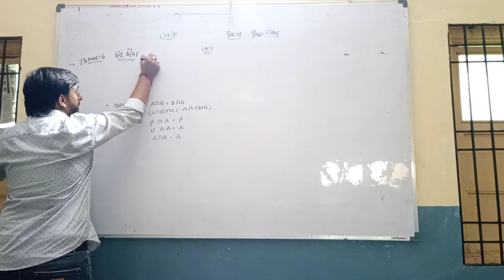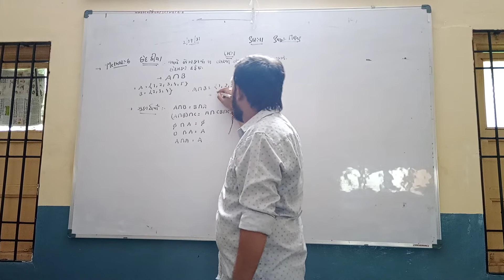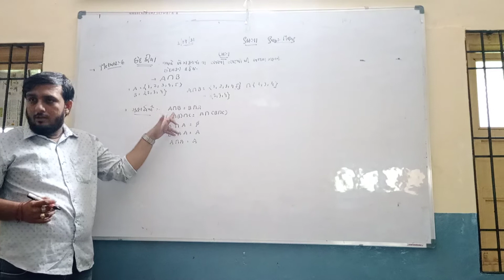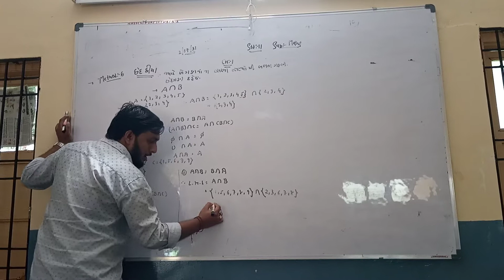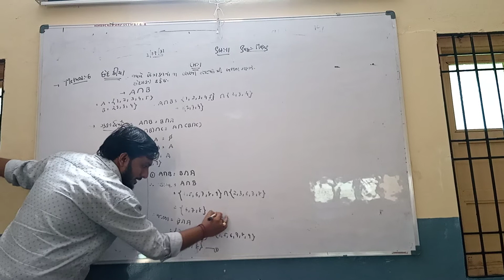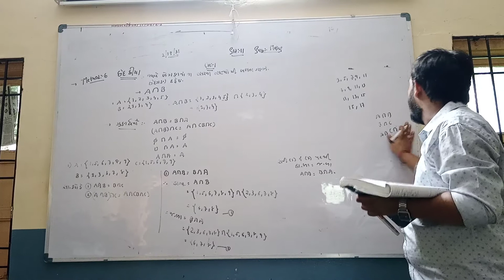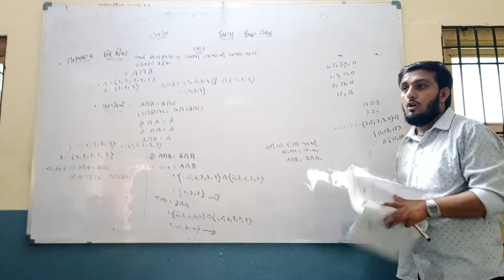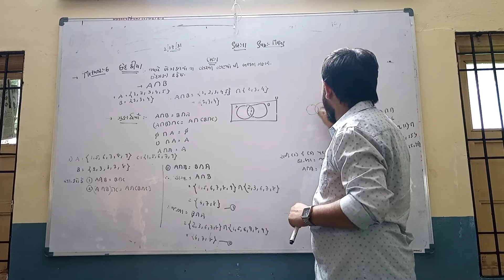narmada High school shuklatirth science stream std:-11 sub:-maths ch:-1 ched kriya